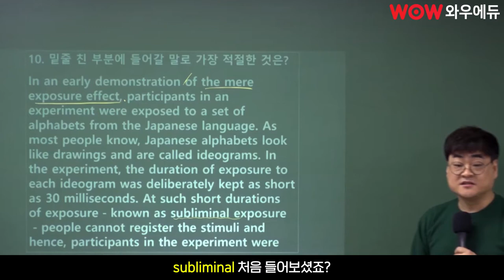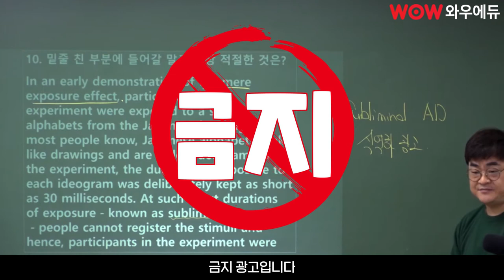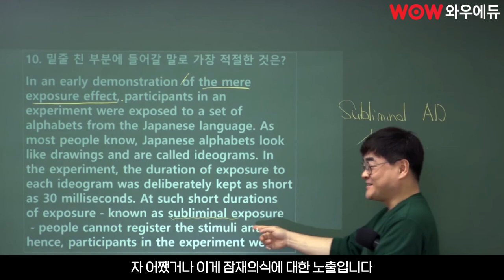[와우썰] 내가 수트를 안 입는 이유 (부제. subliminal exposure)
김재운 쌤 본인 피셜 수트를 안 입는 이유

그 이유가 궁금하시면 영상 끝까지 봐주세요 :)